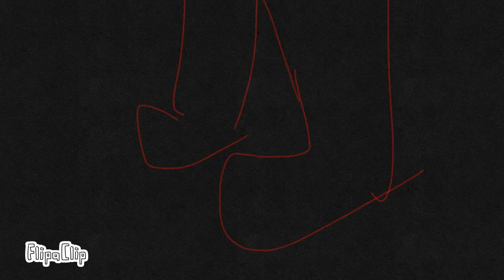This is old as hell eW